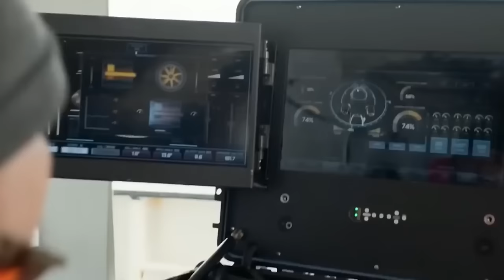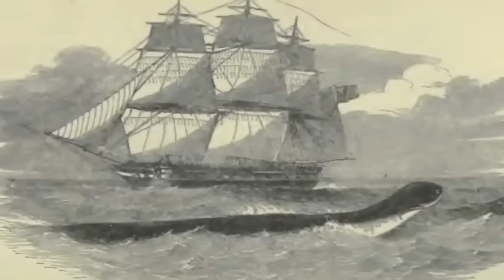20 Mariana Trench Creatures That Are Scarier Than Megalodon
The Mariana Trench is deep. Deeper than emo poetry, that’s how deep it is. When something is that deep, it’s easy for stuff to hide in it. Big stuff. Many a marine biologist is deeply haunted, pun intended, by just the idea of what might be loitering down there, let alone the dark realities. Let us lighten their emotional load, by sharing their anxieties with you. These are 20 Mariana trench creatures that are scarier than megalodon!